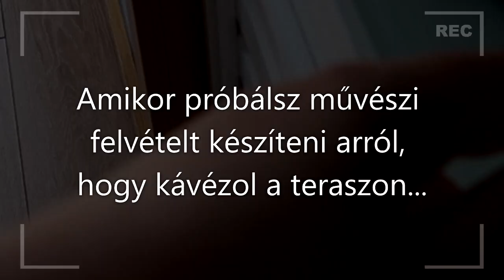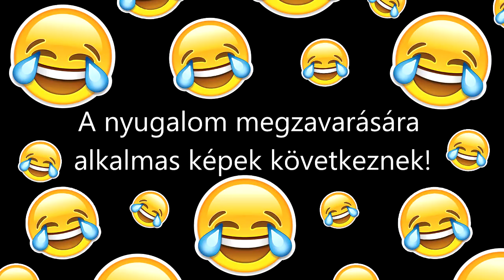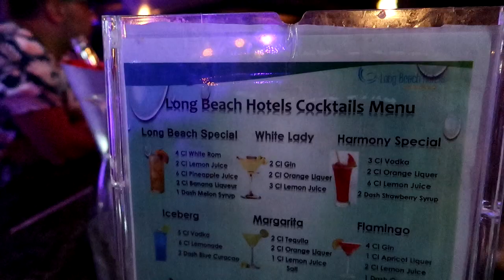ÉLETÜNK LEGJOBB NYARALÁSA! - TÖRÖKORSZÁG // KLAUDIA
Sziasztooook! A törökországi nyaralásunkon készítettem nektek egy napi vlogot, melyben megmutatom azt, hogy számunkra milyen egy tökéletes nyaralás! Mindenképp nézzétek majd meg Mariann videóját is (hamarosan érkezik!).
Pusziii,
- K

SZERETNÉL KÜLDENI VALAMIT?
Special Effects Media - Klaudia
1054 Budapest, Akadémia utca 9. - Széchényi utca 3.

ZENE:

EGYÉB: